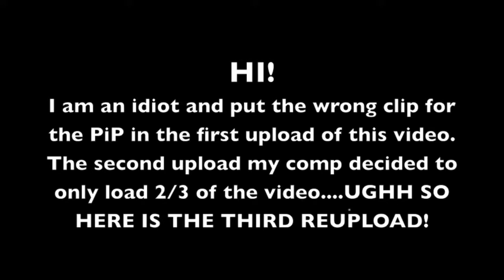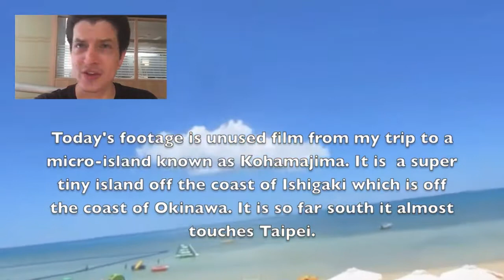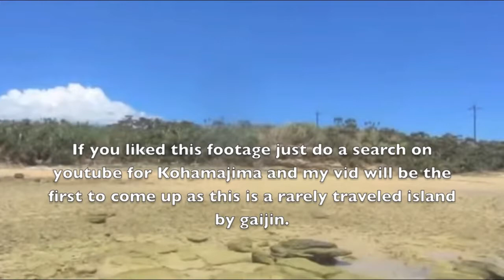JFAQ Gang Murders down Family Murders up 3rd attempt fuuuuuu S45JjvjMf6s